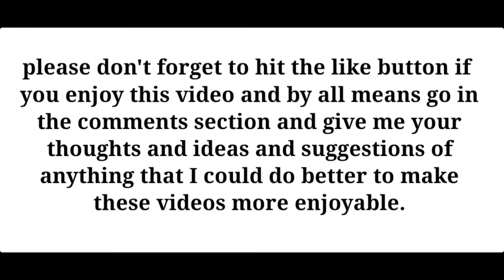Hauling MLBC for the parking lot of the Sunscapes Apartments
Hey everybody, my name is Jimmy Richardson over here in the Flatlands of the Carolinas along the east coast of the United States of America on this big beautiful planet we call Earth and I hope you enjoy my videos. None of my videos are scheduled or planned out so I pretty much record at the spur of the moment in hopes of capturing a good video. I hope you are having a wonderful day and I hope you will subscribe and support my channel with likes and shares as I struggle to come up with good videos. I do wish you well and God bless in many ways.
If you have any comments or suggestions then please put them in the comments section or you can email me and I will try to answer them in a timely manner.

If you'd like to advertise your company or business logo in my videos then you are welcome to mail me a hat with your logo on it or a coffee thermos with your logo on it. Any items like that and I will show them in my videos. Just send them to the address below.

Jimmy Richardson
Aynor, SC 29511